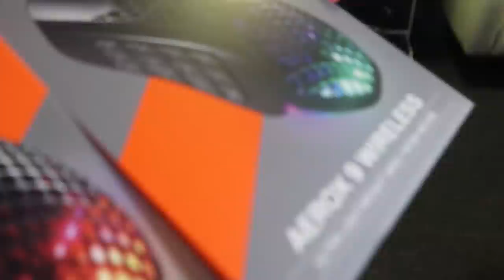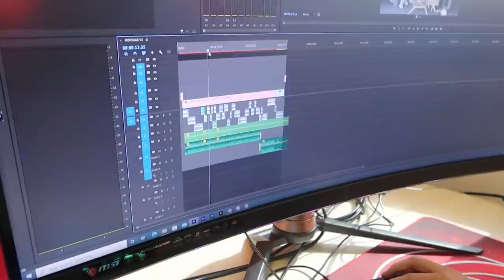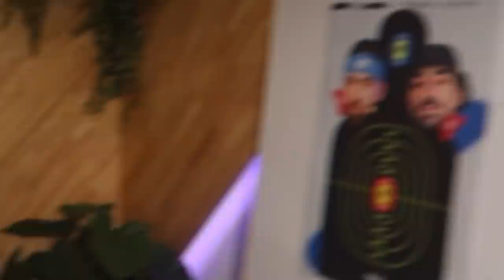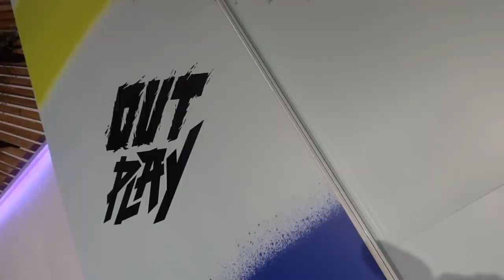ON ACCUEILLE UN STAGIAIRE... 👀 | VLOG #30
Nouvelle semaine aux locaux ! On accueille Tomy & Nateos pour une soirée OutPlay et on a reçu plein de colis en prévision de la soirée avec DJ Snake 👀